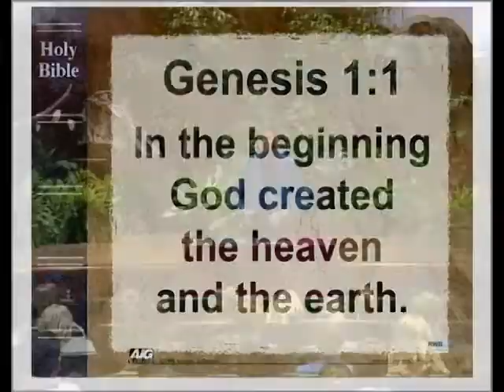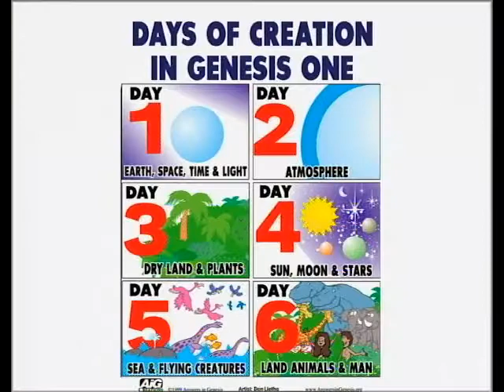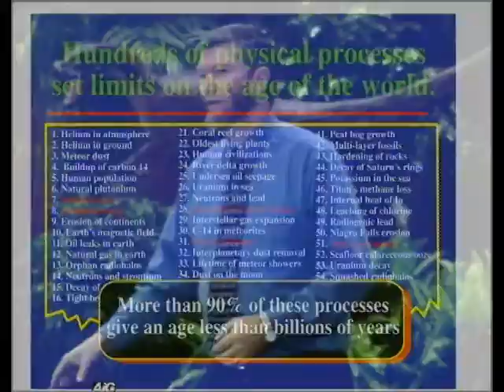AIG: Part 2: Did God Create in Six Literal Days?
Part 2 of a 12-part series defending the Bible from the very first verse.